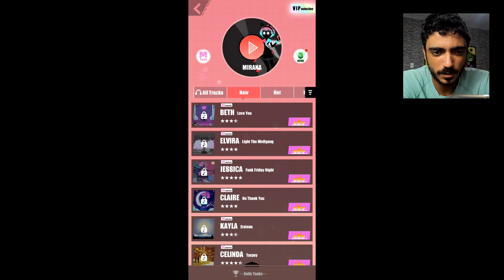Os 10 Melhores Jogos NOVOS Para Android da Semana - #30 2021